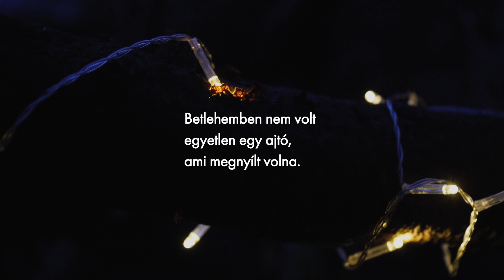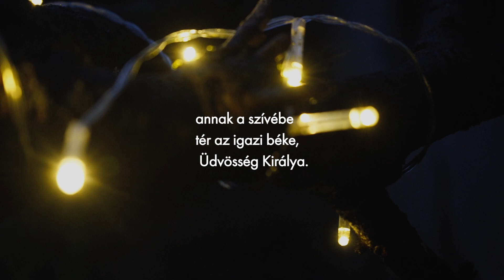Hétindító vers | Iványiné Sinka Magdolna: Jézus szállása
Előadja: Verebes Zoltán